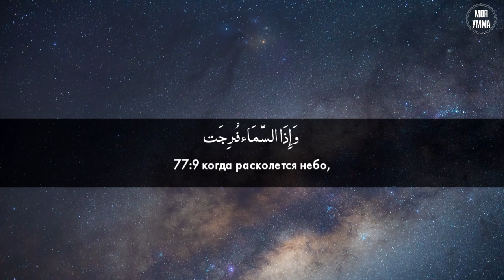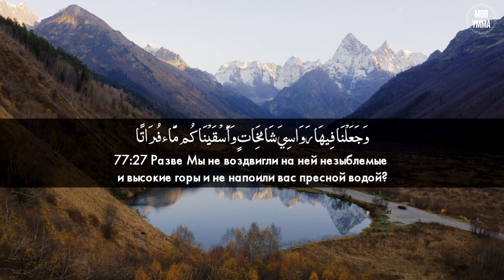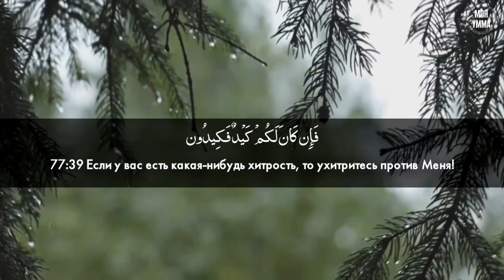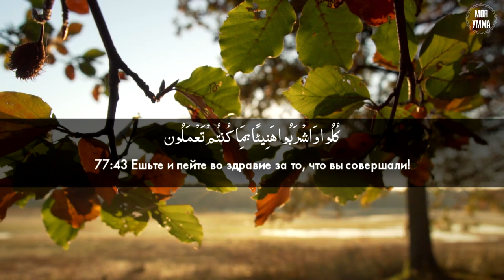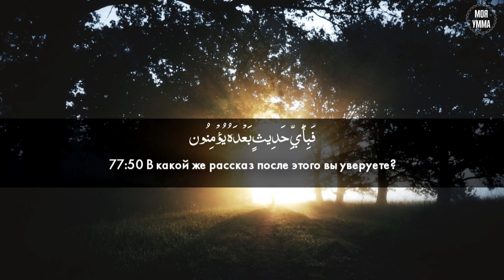Сура 77-я Аль-Мурсалят. Асхат Гиматдинов